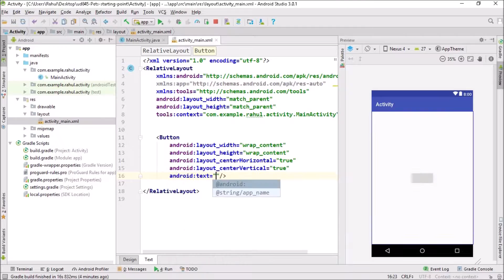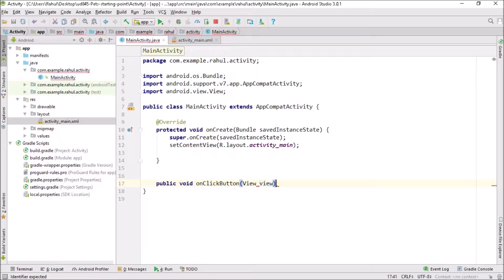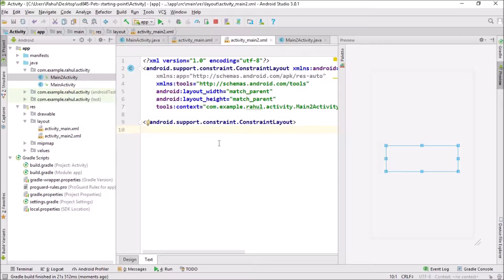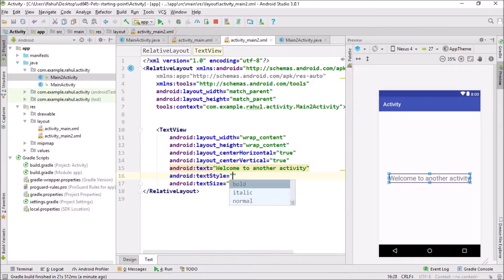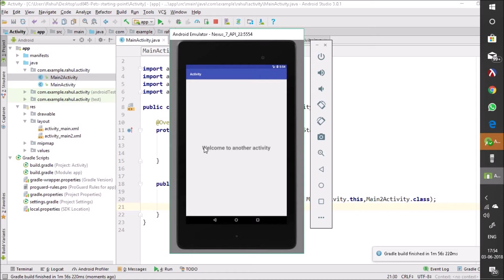Android Studio - How to open new Activity.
This video explains how to move from one activity to another activity using Intent in Android Studio.